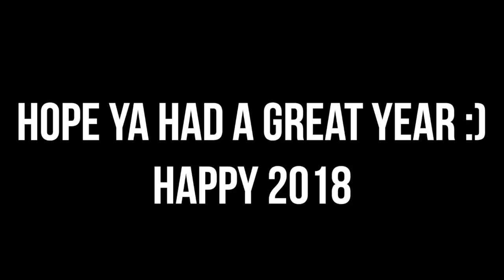2017 | Sami Esper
Love you guyss!! New piercing Vid will be up next year

xoxo,